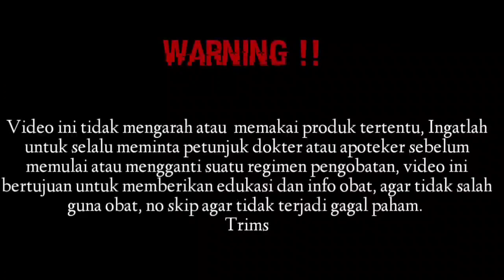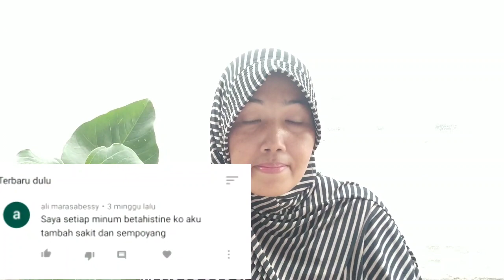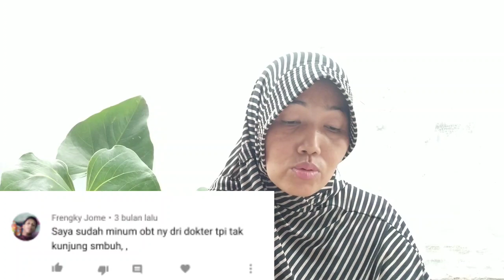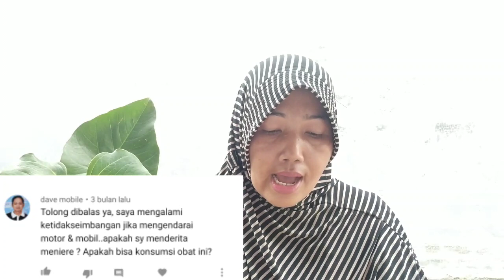Obat telinga berdengung dan sempoyongan dengan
Betahistine adalah obat histamine analogue yang berfungsi mengatasi kondisi yang timbul akibat penyakit Meniere. Penyakit Meniere sendiri adalah kondisi langka yang memengaruhi telinga bagian dalam. Kondisi ini bisa menyebabkan gejala-gejala, seperti vertigo, tinnitus atau munculnya suara berdesir dari dalam telinga, kehilangan pendengaran, dan merasakan tekanan di telinga bagian dalam.

Penderita penyakit Meniere yang mengalami serangan mendadak, bisa merasakan sebagian atau keseluruhan gejala-gejalanya. Serangan akibat penyakit Meniere ini memiliki tingkat keparahan dan tingkat pengulangan yang berbeda-beda. Betahistine diduga dapat mengurangi tekanan di telinga dan meredakan gejala dengan meningkatkan aliran darah ke telinga.